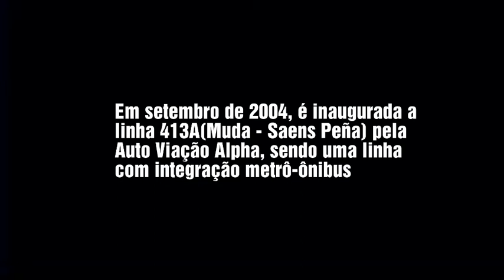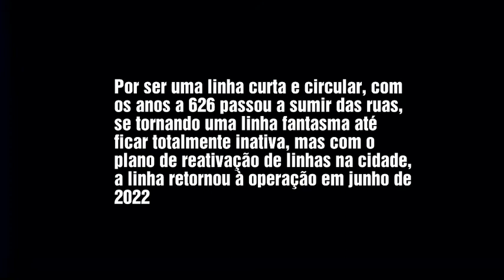RJ Ônibus: Linha 626 Muda - Saens Peña